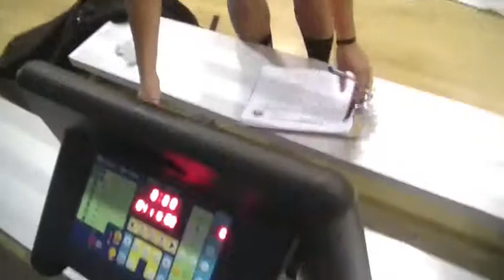HOB 12HH New Record 11 3's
Mark kicks a ball